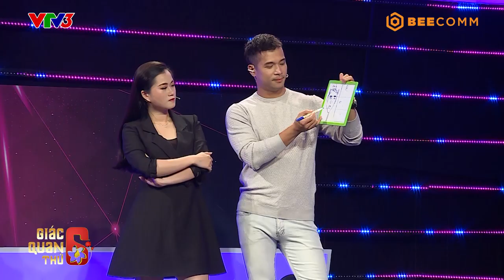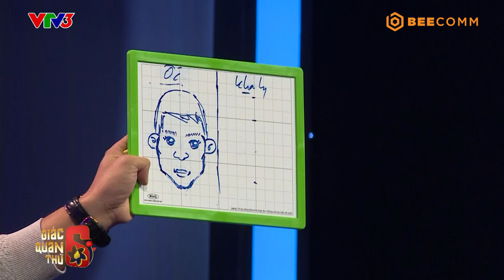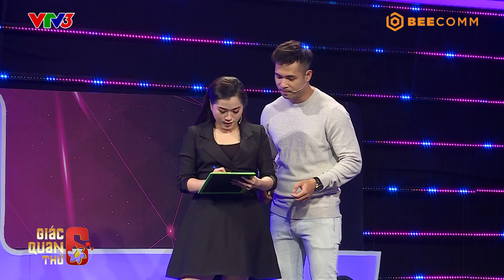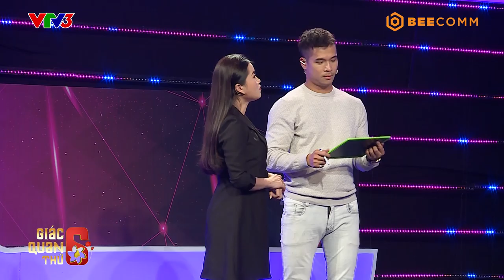Giác Quan Thứ 6 | Vòng 1 Tập 14: Ốc Thanh Vân xao xuyến trước chàng trai làm nghề "tha thu"